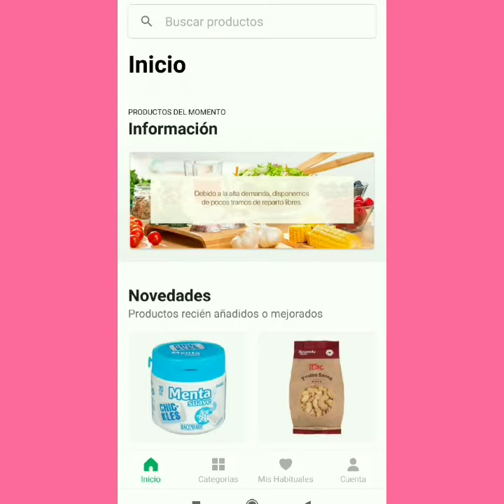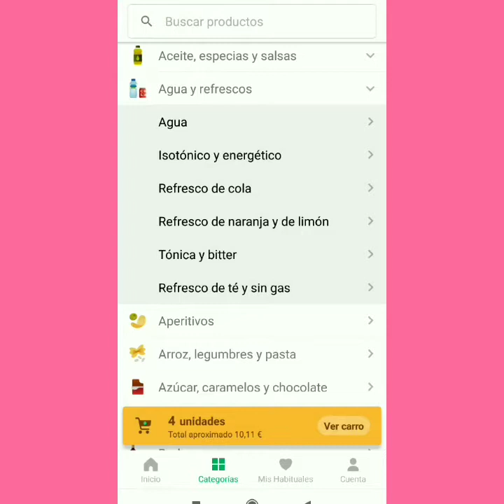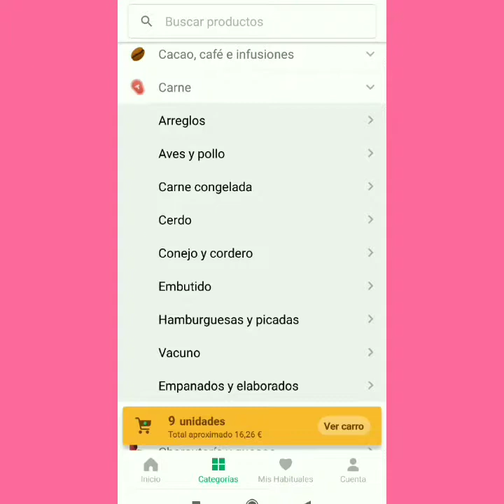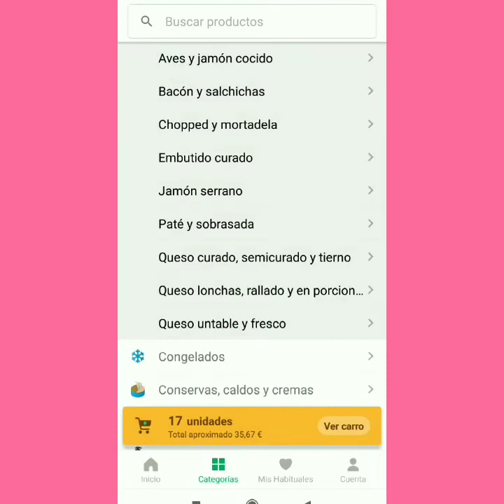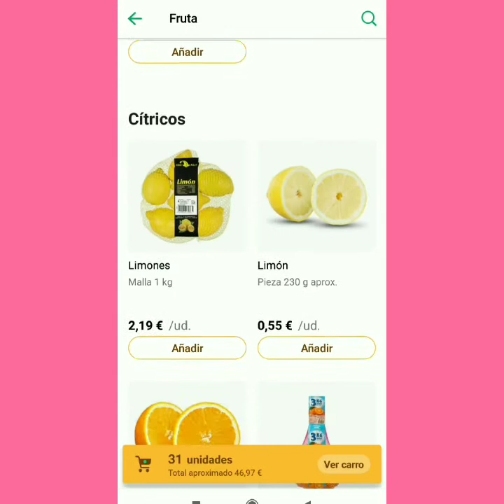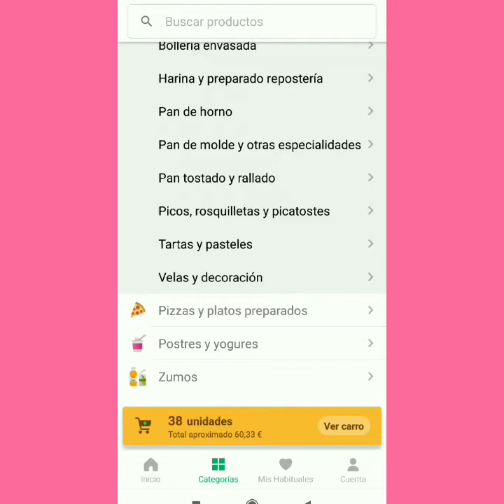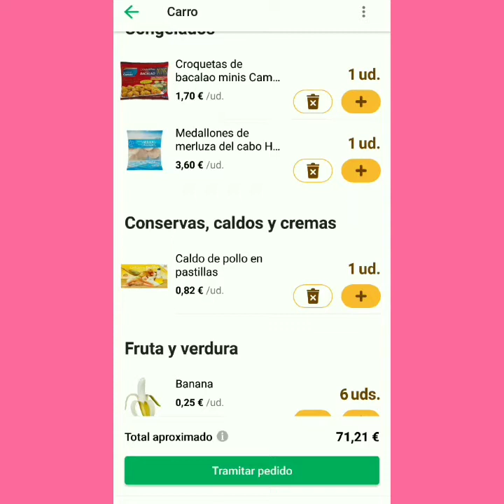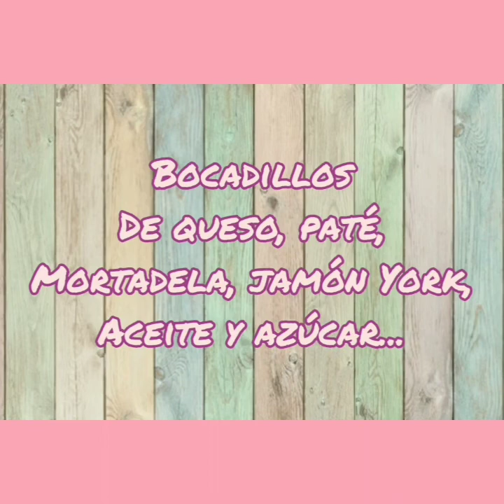Compra Semanal con la app de Mercadona+Menú Semanal ahorro, intentado hacer una compra por 70 euros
Aquí tenemos un vídeo de compra Semanal, esta vez, en la app de Mercadona, la verdad es que no hacían repartos por mi zona, así que...al final ha sido simulada, pero luego fui Mercadona y compre todo igual, para poder hacer el menú semanal que os dejo al final, espero que os guste, trate de que sea un menú muy económico y saludable, para adultos y pequeños, como ya os digo hay cosas como sal, cebollas. y demás que tenía en casa y no tuve que comprar, es una compra basada en los productos que me hacen falta a mí para elaborar el menú semanal, si queréis más vídeos así, mano arriba y dejarlo abajo en comentarios!!